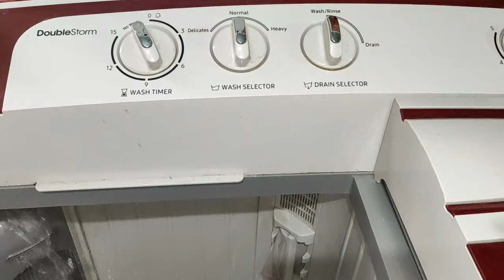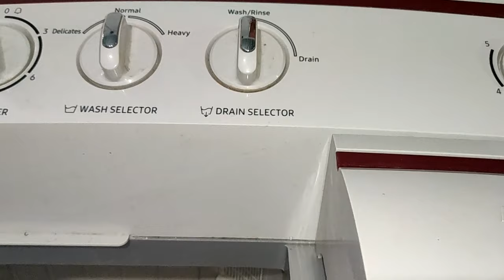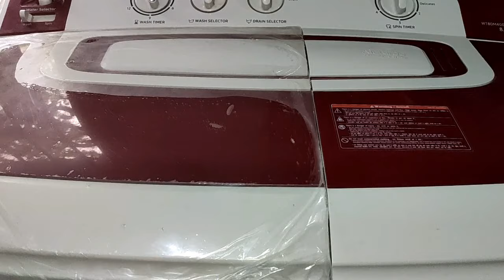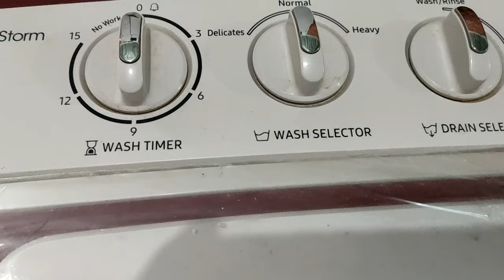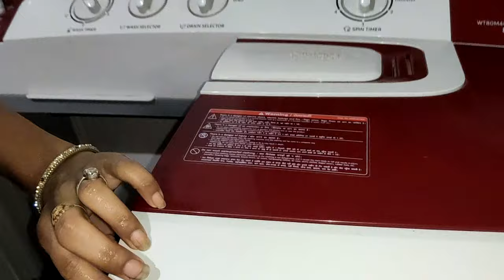Washing machine me kapde kaise dhoye aur sukhaye | How to wash clothes in washing machine in hindi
Is video me maine bataya hai ki washing machine me kapde kaise dhoye aur sukhaye.

This video is about how to wash clothes in washing machine in hindi.

About this channel – Friends, Iss  channel me apko apke day to day life ke problems ke solutions bataye jayenge. Make up, styling, health aur kuch general  problems se  related videos bhi apko iss channel me dekhne ko  milengi.